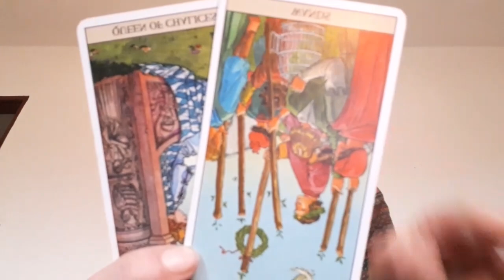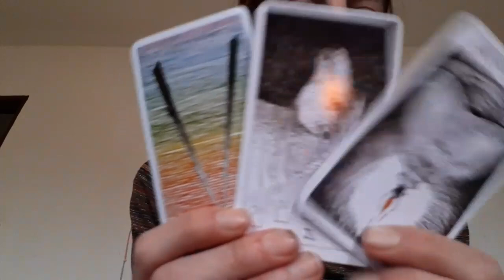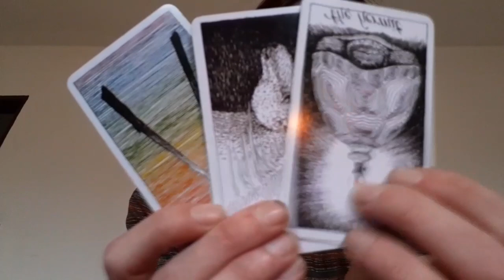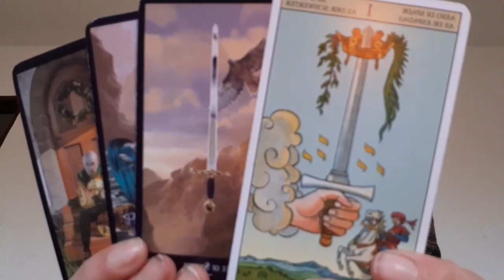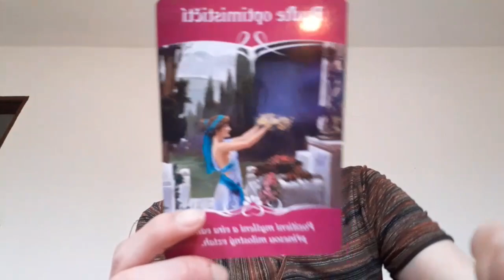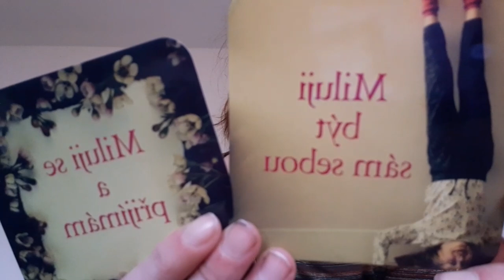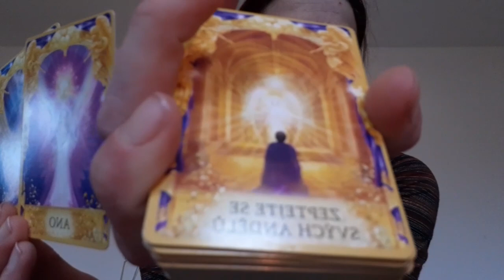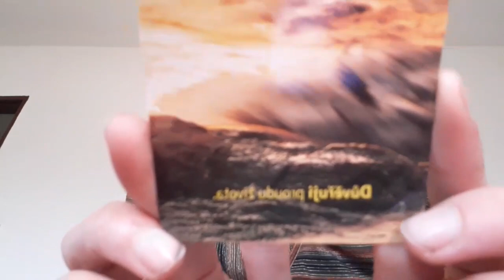Vhled na únor pro živ.č.22 🍀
Vhled na únor - láska i práce 🕊

Děkuji za Vaši přízeň 🌹